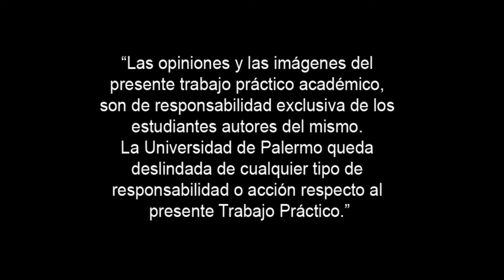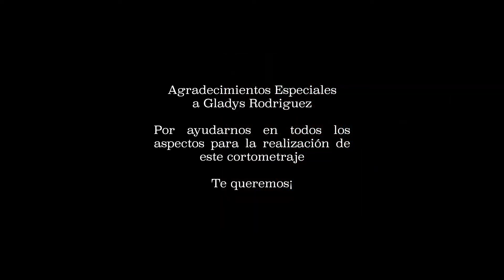"Perdido en tierra, hallado en mar" | VIII Foro de Producciones Profesionales - Julio 2021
Título del proyecto: "Perdido en tierra, hallado en mar"
Estudiante: DÉBORA ELIZABETH NUÑEZ / RICARDO SOMMARIVA / MORENA CASTRO
Asignatura: DIRECCIÓN DE ARTE AUDIOVISUAL I
Docente: VANESA HOJENBERG

"Fue un proyecto que requirió mucho esfuerzo para todo el equipo, pero a la vez muy enriquecedor de manera profesional. Para decirte una frase que resuma este proceso sería: Un proyecto que tuvo un camino con diferentes obstáculos y desafíos, pero la dedicación y amor por la profesión lograron combatir."
- DÉBORA ELIZABETH NUÑEZ

"Este proyecto sin duda fue el más retador de toda mi carrera. Buscar alternativas para llevar la dirección de arte a otras escalas, literalmente, no fue una tarea pequeña como nuestros espacios y personajes, sino todo lo contrario. Sin embargo, construimos un gran mundo desde nuestro hogar para que así todos podamos viajar fuera de nuestras casas, aunque sea unos minutos, para experimentar esta bella aventura a la que decidimos darle vida."
- RICARDO SOMMARIVA